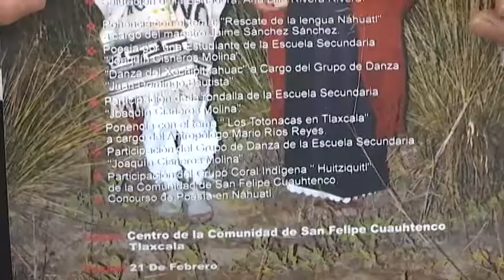Recital poético de la SGHEL